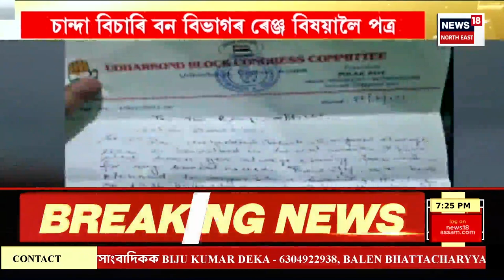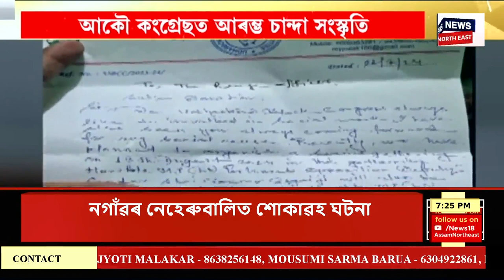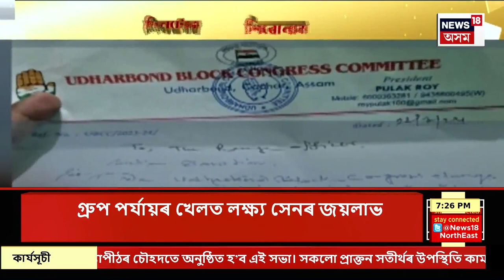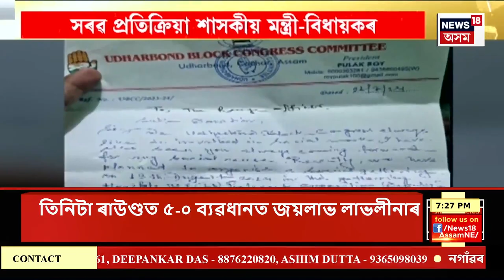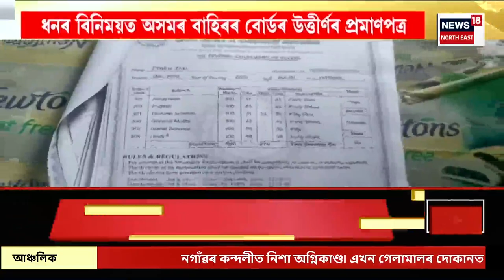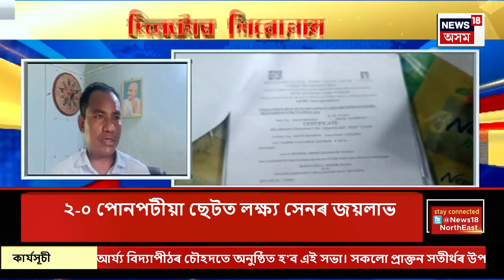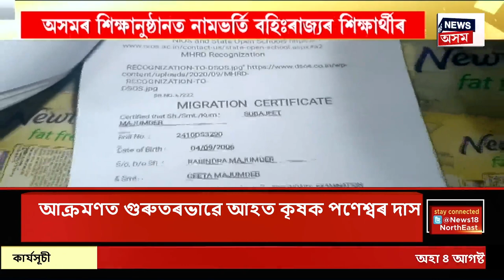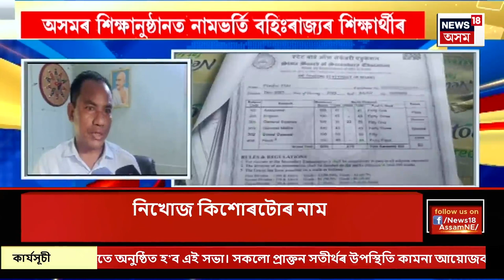Assamese News | ৰাউণ্ড অৱ ছিক্সটিনৰ বাধা ওফৰাই কোৱাৰ্টাৰত লাভলীনা |Paris Olympic Lovelina Borgohain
Assamese News | ৰাউণ্ড অৱ ছিক্সটিনৰ বাধা ওফৰাই কোৱাৰ্টাৰত লাভলীনা
0:00 Intro